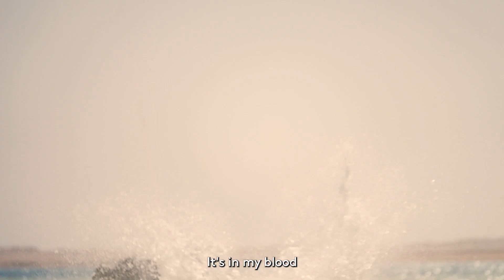Kitesurfing powers up the NEOM Beach Games in style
The Games have officially begun and we’re excited.
For the first time ever, the world’s best kite riders are competing in NEOM for Kitesurfing’s Ultimate Freestyle prize. It’s been action packed from the start and we can’t wait to crown our first GKA Freestyle champions.